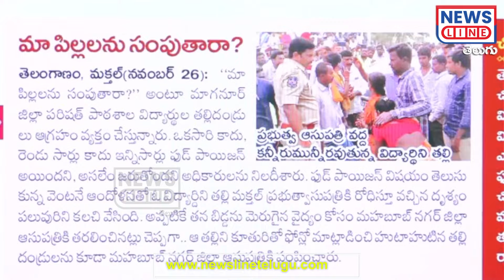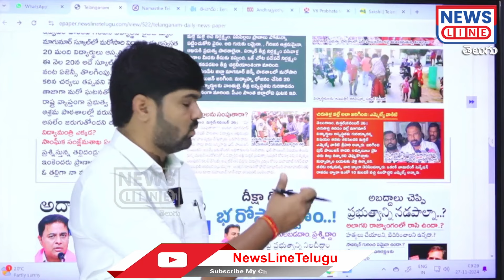పిల్లలు బయట చిరుతిళ్లు తిన్నారా..? అబద్ధాలు చెప్పడానికి సిగ్గుందా ఎమ్మెల్యే శ్రీహరి..? -News Line